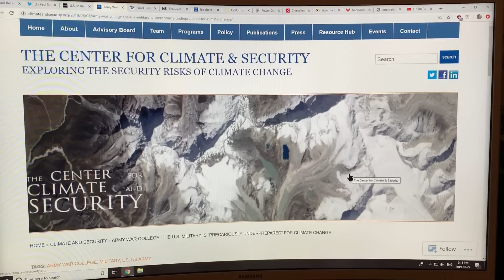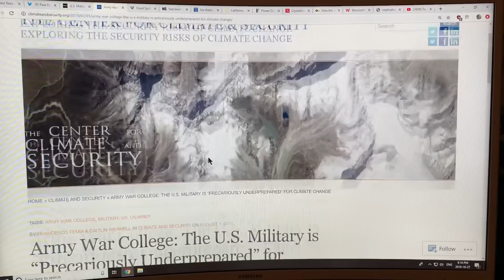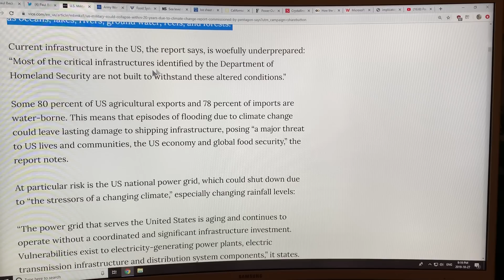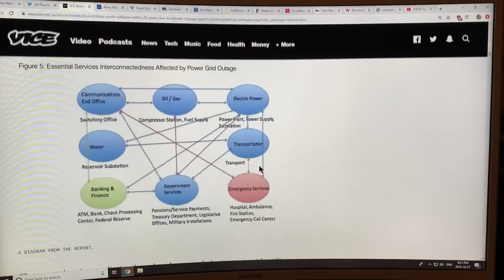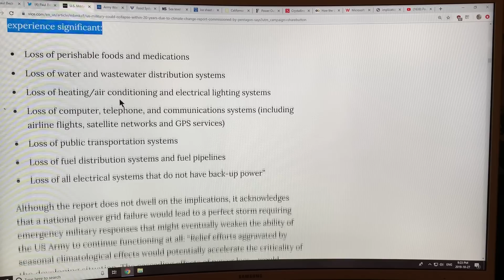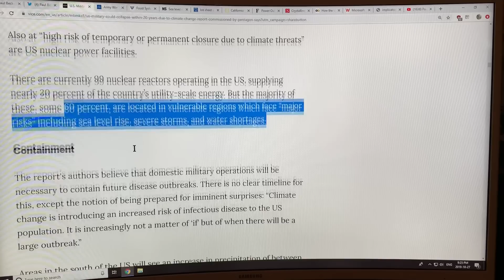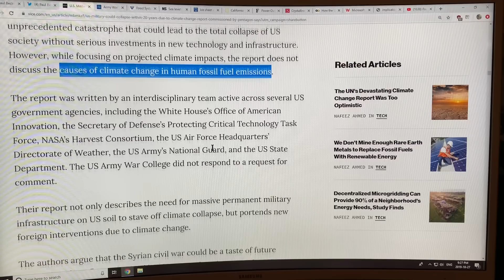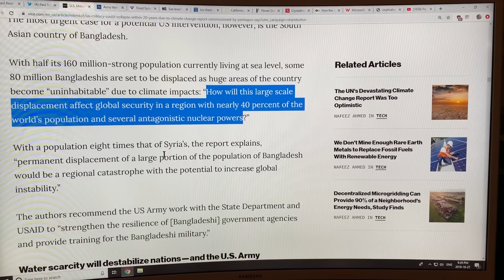Climate Change Caused Power Grid Collapse and Disease Epidemics Could CRUSH U.S. Military Like a Bug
Cascading, devastating, consequences of abrupt climate change are hitting us (you and I) harder and harder, threatening to even topple the mighty U.S. military within 20 years. One of the weakest links in modern economies is the rapidly degrading electrical power grid; think of the enormous size, power, and wealth in California’s high-tech industries, yet many companies and over a million people there have been facing rolling power outages with their decrepid, wildfire causing power line poles being toppled in Santa Ana winds, bringing economies to their knees. What happens when the power no longer comes on?